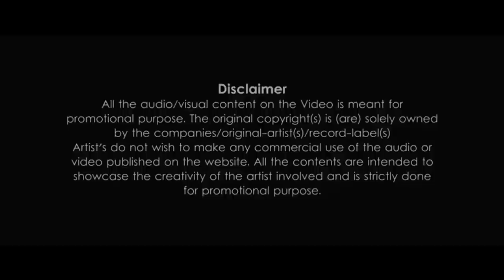COKA Remix | DJ Shadow Dubai | DJ Garry | Sukh-E Muzical Doctorz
Visuals - Ayush

►Master of Global Music Collaborations
►Produced for
Pitbull X Guru Randhawa
Sean Paul X Badshah
Jay Sean X Anushka Manchanda
Bohemia and More
►Officially Remixed for Arijit Singh | Yo Yo Honey Singh | RDB